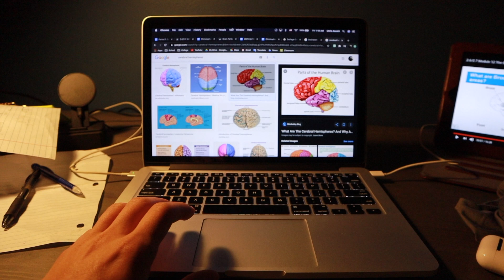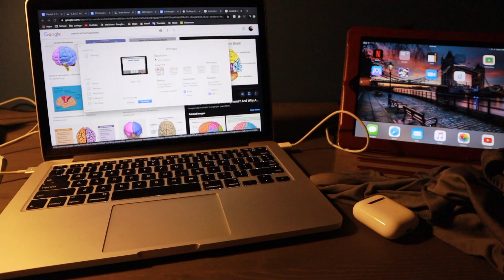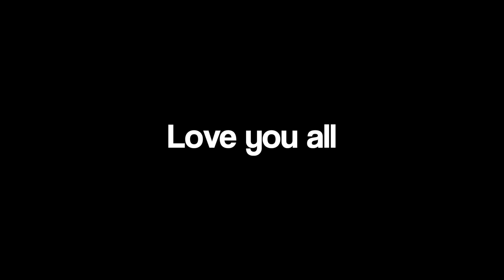September 26, 2020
Wow, time flies. I didn't post this video at the time because I didn't know if it felt right. I wanted to make sure everything kinda posted at the right time. We are in 2021 now and I'm not too sure where my future is headed. I have a very busy schedule ahead of me these next two months in terms of school. I will try my best to post but I can't make any promises. Though, after that, I may have all of the time in the world. Who knows. I hope you had a Merry Christmas and a Happy New Year. I made a few more videos Christmas videos over break and may post them soon. I really look forward to seeing how things may change this year. Peace.

Main camera + lens
Secondary camera
Action camera